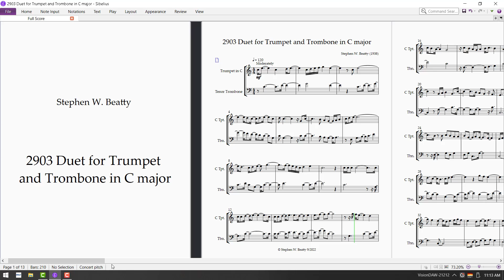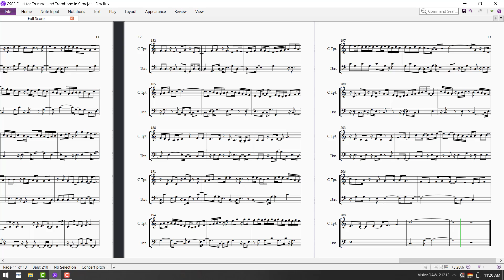2903 Duet for Trumpet and Trombone in C major